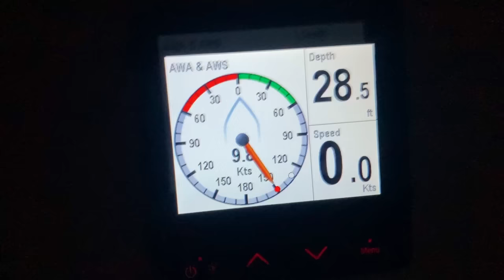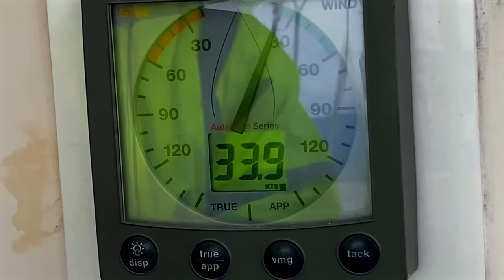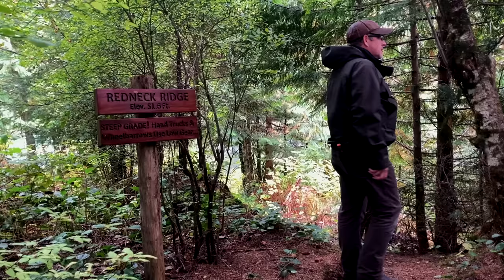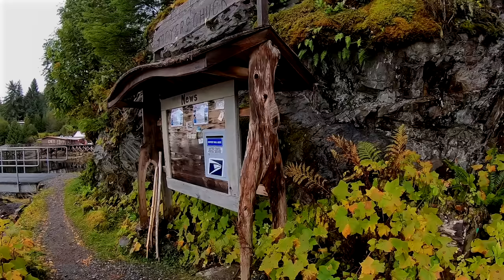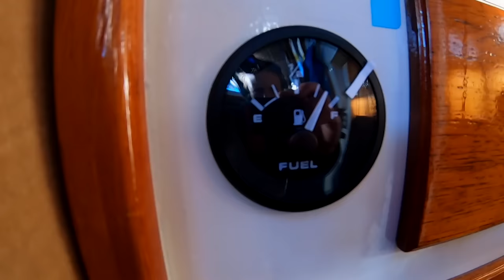Alaska Boat living - New Crew, stormy weather, Meyers Chuck Alaska, Sailing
We prep the boat for new crew in Petersburg and ship items on AML to make it easier to go through Canada's inside passage.  Our new crew Bill and Scott fly in and Alise flies out after a long delay in the airport waiting for safe landing and take off in the fog.  Our new crew heads out first thing the next morning anticipating a quick trip to Ketchikan with one anchorage in Vixen Inlet.  The weather window doesn't hold up so we duck into Meyers Chuck to wait out the storm.  We enjoy the dock life and meeting the home owners who stay year round.  After several tours and very wet and stormy days and nights we enjoy our cinnamon roll order from the resident post master and a tour of the island she lives on. We mail postcards to our family and prepare to leave for Ketchikan.  We don't know the top speed of the wind on some of the stormy nights, but the worst night a resident said Ketchikan clocked gusts over 109 and while tying extra lines on the boats during one of the nights I could lean all the way into the wind and we had to hang on to things so we didn't get picked up off the dock. The storm on the map covered the whole gulf of Alaska.  We were all grateful to have a safe place to stay in Meyers Chuck and enjoyed our time with the friendly residents.  When we get to Ketchican we work on our paperwork for entering Canada and then enjoyed dinner with friends.  The next day we leave Ketchikan and head to Foggy Bay our last stop before reaching Canadian waters.  We ended up getting to sail a portion of our trip in beautiful weather to Foggy Bay.

A big "Thank You" to Bill and Scott who came to help us on our adventure to take the boat down through the Inside Passage to Anacortes and also for all the goodies brought and shared on the trip!

Red Lights (Instrumental Version) by Lvly
Positano by Ran the Man
Cooper’s Island by Martin Klem

Monday Night Paper Weights - Tony
- DH 4 - 9_23_22 by MNPW

Under products search for:  Iridium GO!® Complete Package (The monthly subscription gave us a more detailed weather forecast which we heavily relied on during travel and storm season).
Raymarine Axiom 9-9" MFD Chartplotter.
Raymarine Axiom 12 Fish Finder with Built in GPS, WiFi.
Navionics 010-C1366-30+ Naus001l U.s. & Coastal Canada.
ACR ResQLink - Buoyant Personal Locator Beacon with GPS.
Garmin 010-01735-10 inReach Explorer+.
Standard Horizon HX210 6W Floating Handheld Marine VHF.
Midland 50 Channel GMRS Two-Way Radio.
VOYOCHT Boat Fenders 4 Pack 10 x 28 Inches Ribbed.
Clothing & Safety:
Mustang Survival Corp Inflatable PFD, HIT with Harness.
Helly-Hansen Mens Pier Sailing Jacket
NAVIS MARINE Offshore Sailing Jacket & Bib Pants Combo Set.
XTRATUF Legacy Series 15" Neoprene Men's Fishing Boots.
Xtratuf Women's 6 Inch Ankle Deck Boots.
XtratufKids Ankle Deck Medium.
Grundens Men’s Full Share Bib | Waterproof, Breathable.
Grundens Men’s Neptune Commercial Fishing Jacket.
Udap 2 Personal Defense Bear Sprays w/Holsters 12VHP.
Camera and video gear:
Panasonic LUMIX FZ300 Long Zoom Digital Camera.
Canon VIXIA HF G70 Camcorder.
GoPro Hero7 Black — Waterproof Action Camera.
Canon PowerShot Digital Camera [G7 X Mark II] with Wi-Fi.
DJI Mavic Air 2 Fly More Combo.
Helpful cooking tools:
Instant Pot Duo Plus 9-in-1 Electric Pressure Cooker 6 Quart.
Apps we use:
Audible: audiobooks, podcasts & audio stories.
Prime Video.